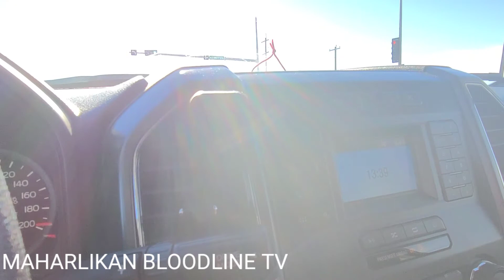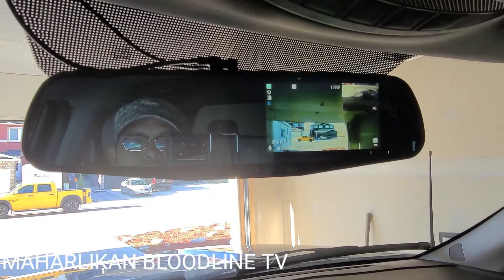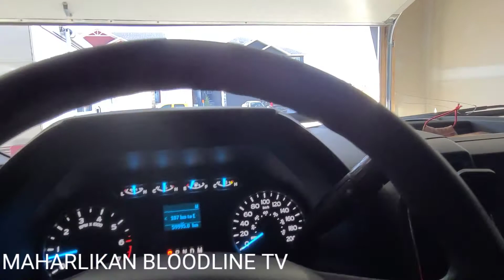COOKING TIME!!! (TINOLANG BALISAYIN)🤣🤣🤣🤣🤣